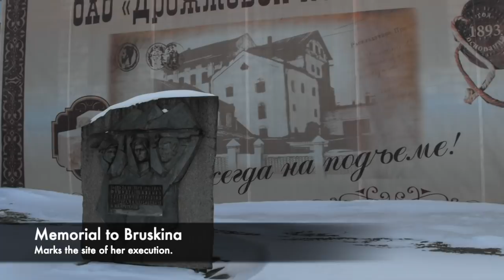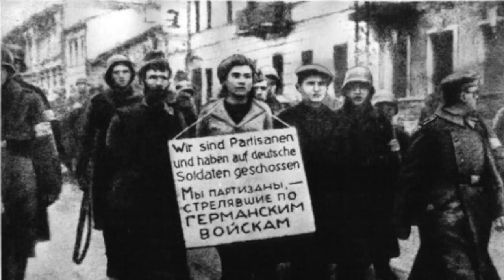The BRUTAL Execution Of The Teenage Girl Executed By The Nazis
During the Second World War there were many different groups who defied the Nazis and resisted Hitler's Third Reich. As Hitler's German army rampaged into different countries in Europe many people were terrified and persecuted by the Nazis. Living in Nazi-occupied territory was very dangerous for many and also terrifying, and there were groups in the Balkans  who did resist the Germans. The Partisans for example rose up to take the fight to them at the end of World War 2. However within major cities such as Warsaw, there was resistance to the occupations.

In Belarus and in particular Minsk there was a communist/soviet resistance movement arising. One girl who joined this was Masha Bruskina, a young Jewish teenager who joined the Minsk resistance after escaping the Ghetto that was set up in the town. She worked with the resistance and in particular worked as a nurse inside a Hospital in which many soviet prisoners were being treated. These men were POW's held by the Germans, however Masha gave these prisoners false identity papers and civilian clothes and the plan was for them to break out and return to the resistance. However the plan was foiled.

Masha Bruskina was then captured by the Nazis and was tortured and beaten brutally for information. However she never gave information to the enemies. The Nazis wished to teach a lesson, and they paraded Masha with a placard around her neck saying how she was Partisan before they marched her to her execution. She was then executed in front of a crowd and her body left for 3 days.

So join us today as we look at, 'The BRUTAL Execution Of Masha Bruskina - The Teenage Girl Executed By The Nazis.'